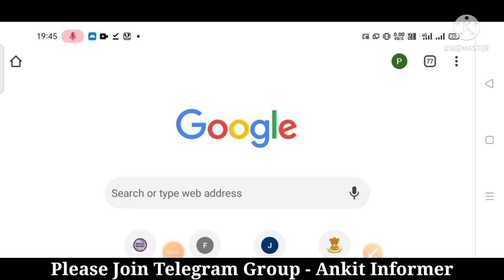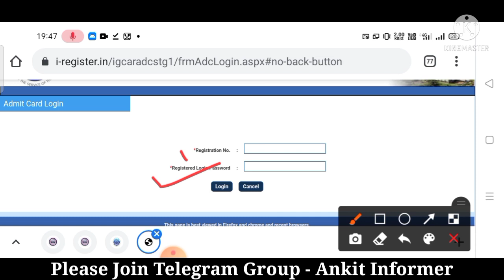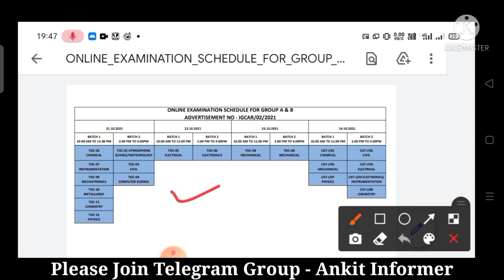IGCAR Various Post Admit Card 2021 Download |How to Download IGCAR Admit Card 2021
Your Queries -

1) igcar various post admit card,
2) igcar admit card kaise download kare,
3) igcar admit card download,
4) igcar admit card 2021,
5) igcar various post recruitment admit card,
6) igcar admit card kaise nikale,